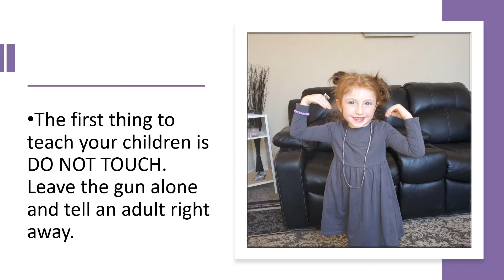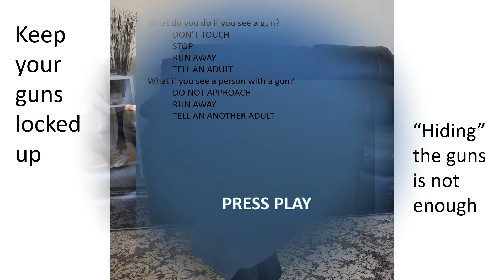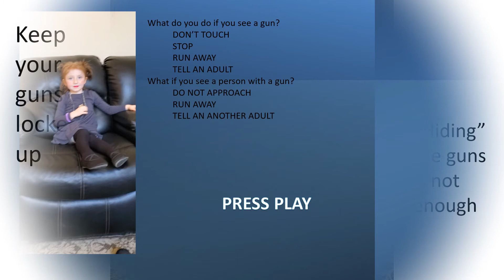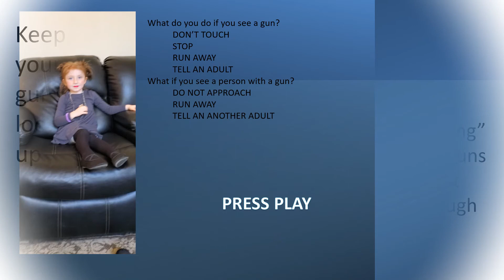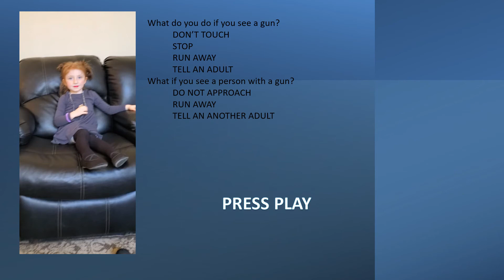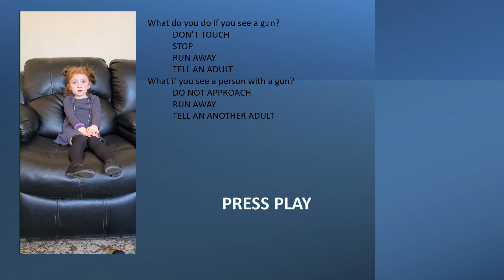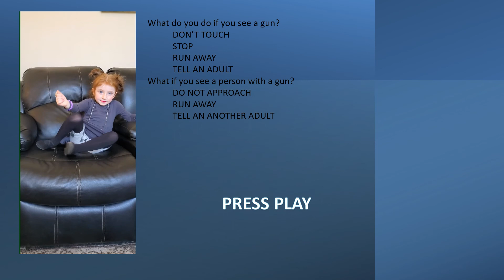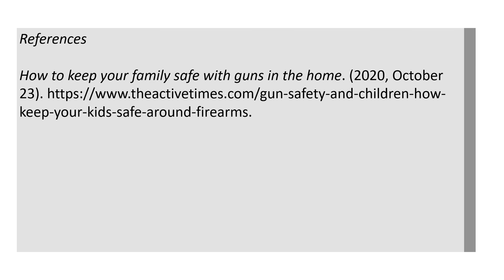Teach video gun safety